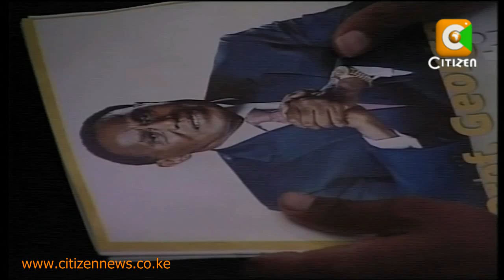Saitoti's Final Send Off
The country has paid its final respects to one of its most loyal and fiercely patriotic leaders, 68 year old Prof. George Saitoti. Saioti was laid to rest at his Kitengela farm in Ngong. His final send off one that saw a host of dignitaries led by President Mwai Kibaki and Prime Minister Raila Odinga lead thousands in paying their last tributes. Evelyn Wambui attended the burial ceremony.